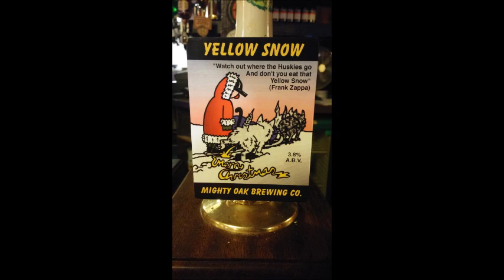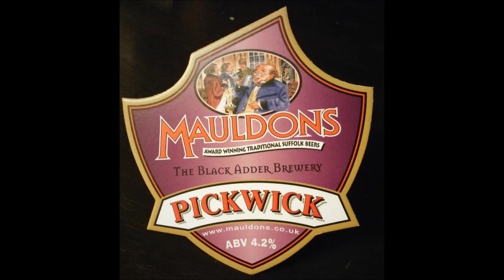Christmas Beers 2015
Christmas beers at The Waggon At Wix 2015